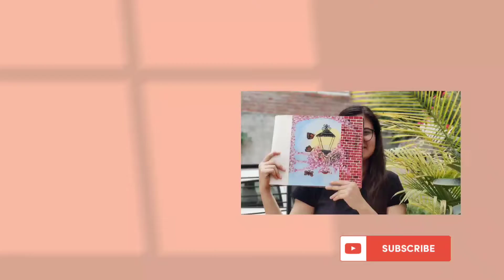Day 19 easy painting ideas for beginners | step by step painting tutorial | acrylic painting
Hello guys 👋